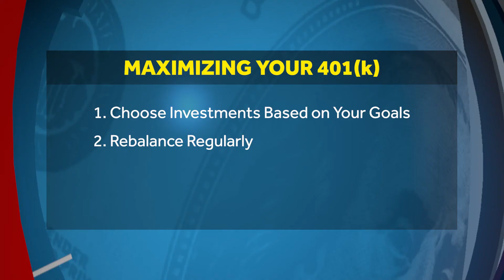Maximizing Your 401k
Joel Johnson, CFP shares ideas that may help you maximize your 401(k) on this segment of Better Money Boston on WCVB5.